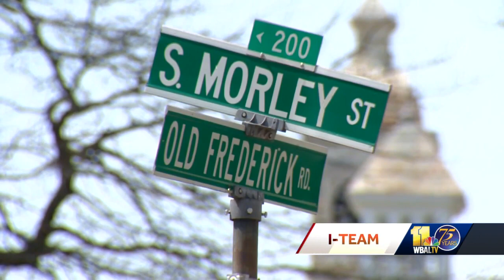Deputy's brother accused of stealing service weapon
A convicted felon is accused of stealing the service weapon of a Baltimore City sheriff's deputy, who is his brother. Baltimore City Sheriff Sam Cogen told the 11 News I-Team by phone that he could not comment other than to say this is an ongoing investigation. The deputy's brother, Cedric Collins, remains held without bail at the Baltimore County Detention Center. Deputy Brandon Collins' gun, a Glock 19, was allegedly stolen from his personal car while he went on a short shopping trip to a grocery store. The gun's magazine was loaded with 15 hollow-point rounds, according to court records obtained by the I-Team. Cedric Collins, 23, is charged with stealing the gun on March 30. He is accused of taking the weapon and a black waistband-style holster.